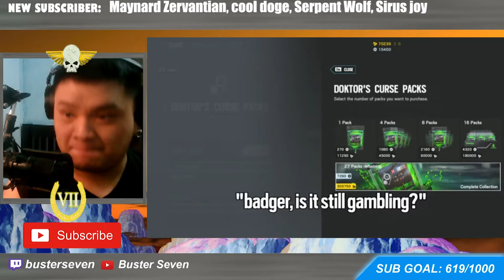Buster Reacts to RATTLE SUCC SPOOK | Rainbow Six Siege